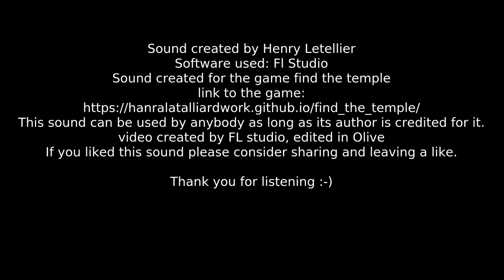A button getting clicked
This is one of the audio tracks of the game Find The Temple, created by my friends and I for a game jam on "success".
The software I used to create the music is FL Studio.
The software used for editing the video is Olive
Music created by Henry Letellier
Music created for the game find the temple

This music can be used by anybody as long as its author (Henry Letellier) is credited for it.

# Closing note
If you liked this music please consider sharing and leaving a like.

0:00 : Title
0:03 : Button sound - Find The Temple
0:05 : Credits
0:18 : End Screen